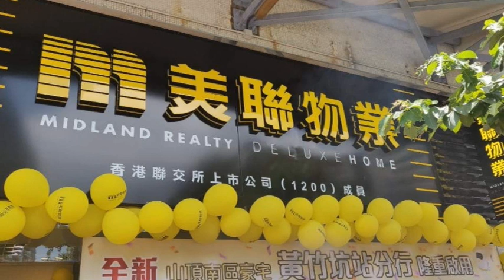何車：3.1倍PE買美聯，博翻半番！ 2021 08 07